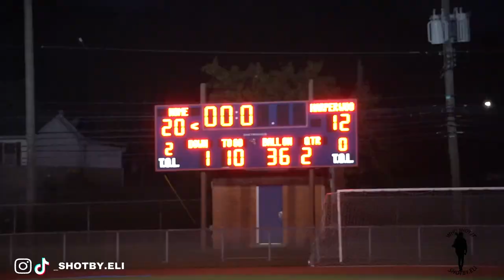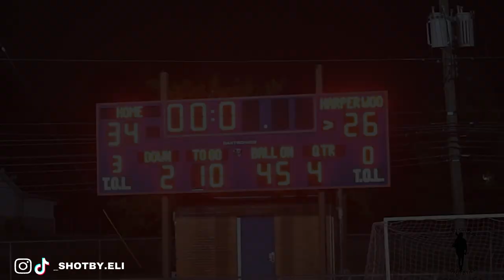Harperwoods vs Southfield A&T|Isaiah Marshall 4 touchdowns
Isiah Marchall Kansas commit goes for 2 passing TDs and 2 rushing TDs, leading Southfield to a win.

Harperwoods freshman Dakota Guerrant goes for 8 Catches, 200 yards and 2 TDs